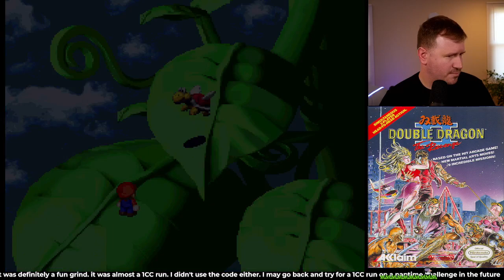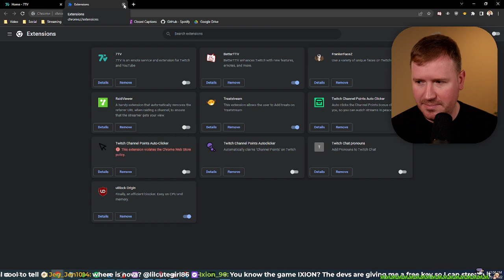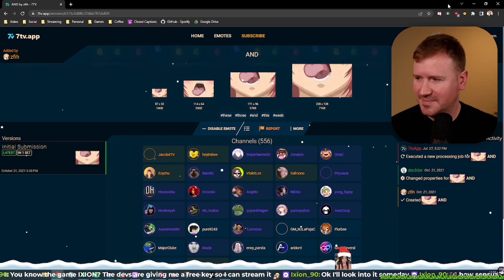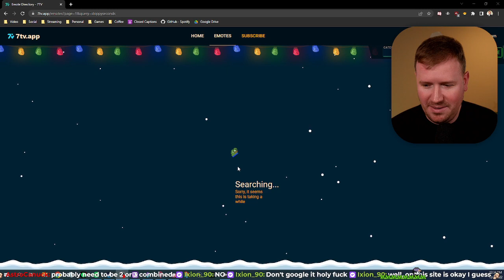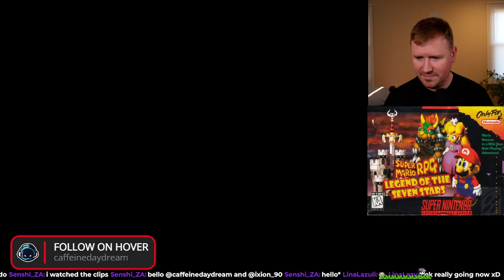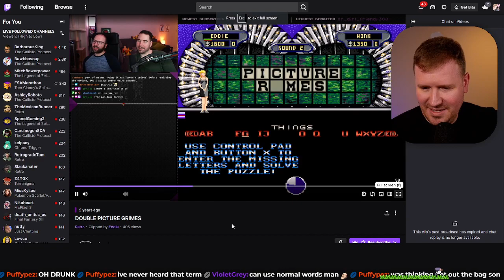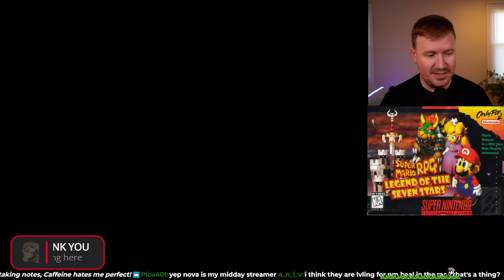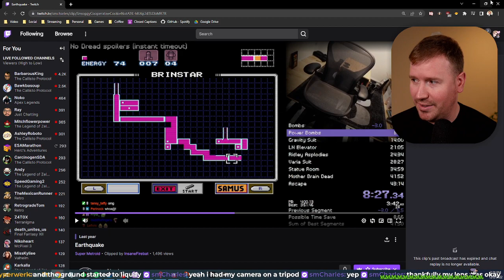12/02/2022 - Super Mario RPG Playthrough (Part 1.1)